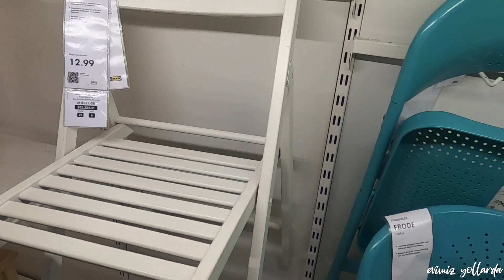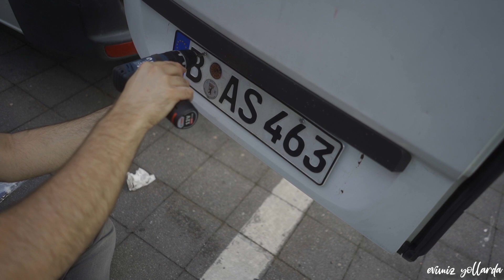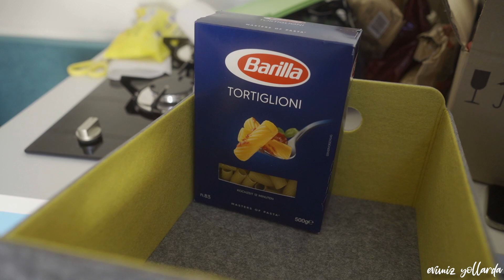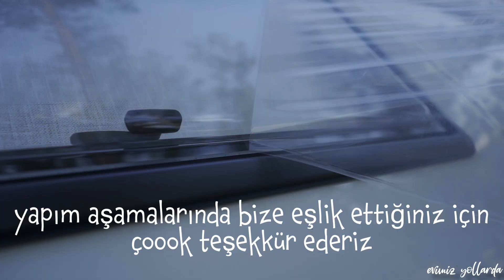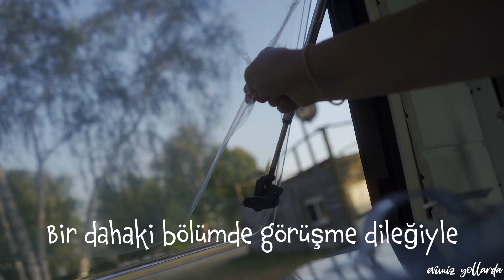KARAVANIMIZ BİTTİ I Son hazırlıklar l Karavan yapımı #19 l Vanbuild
Adım adım sizlerle paylaştığımız karavan yapımı serüvenimizin sonuna geldik. Bu bölümde yatağımızı, oturma alanının süngerlerini ve perdeleri aldık. Son hazırlıklar son dokunuşlar yapıldı. Ve ev turuna hazırız. Haftaya bütün emeklerimizin karşılığını sizlerle paylaşacağımız ev turu videomuz için şimdiden çok heyecanlıyız.
İyi seyirler.
Aslı & Selçuk